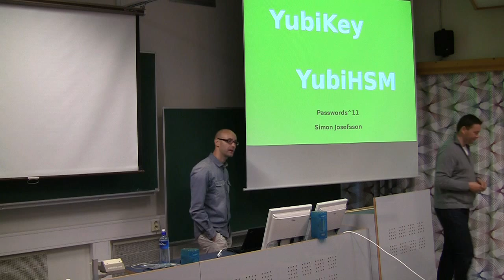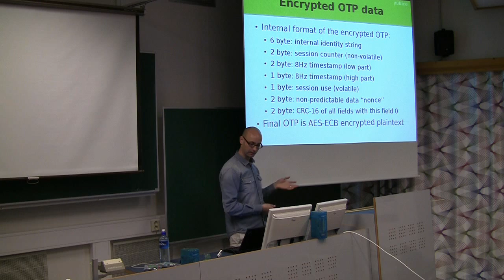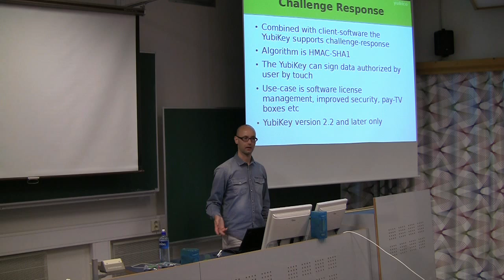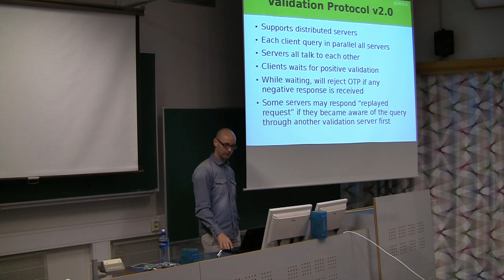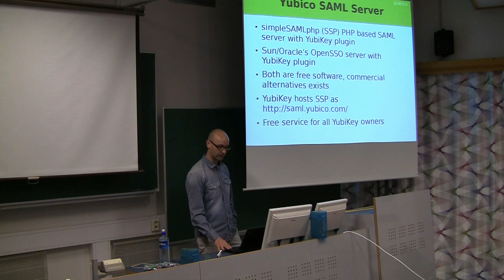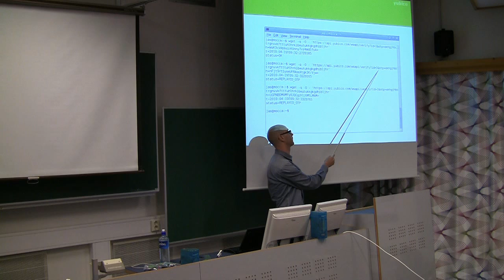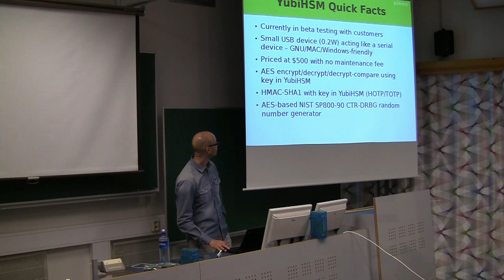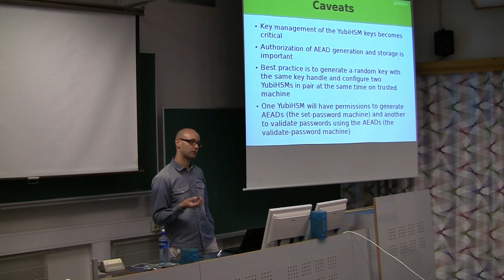PasswordsCon 2011 - Simon Josefsson (Yubico)